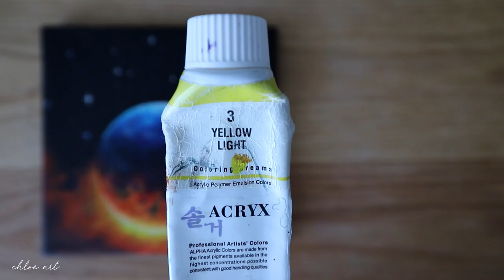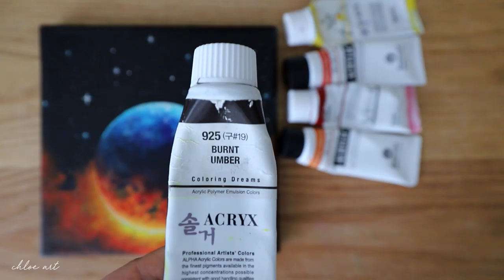Acrylic Painting Burning Planet | Black canvas painting | Color ASMR #125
Hello :-)
I painted Burning Planet.